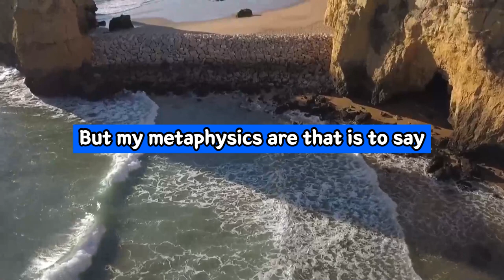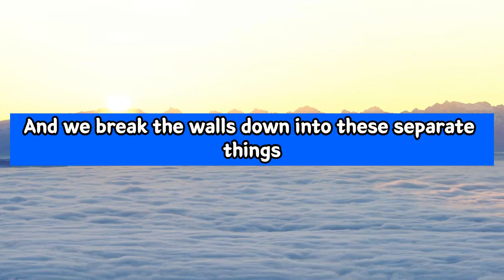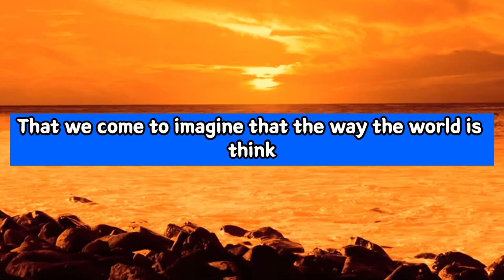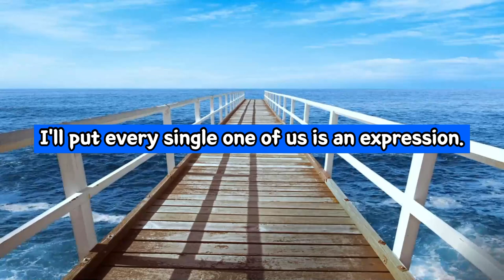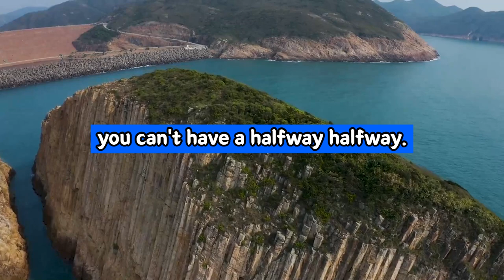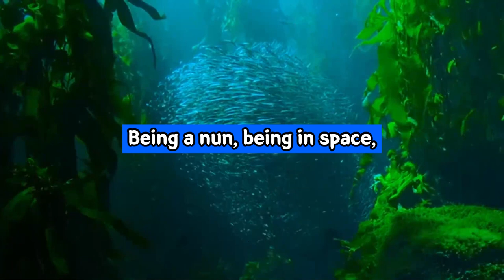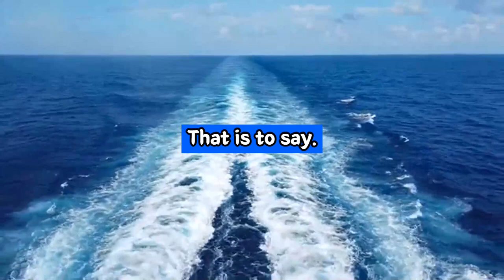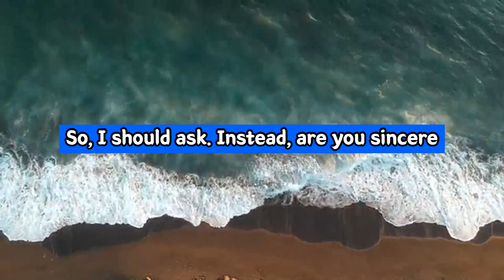Alan Watts ▶ Describes His Metaphysics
Video: Alan Watts ▶ Describes His Metaphysics

+ Note - Alan Wilson Watts (6 January 1915 – 16 November 1973) was an English writer, speaker and self-styled "philosophical entertainer", known for interpreting and popularising Japanese, Chinese and Indian traditions of Buddhist, Taoist, and Hindu philosophy for a Western audience.